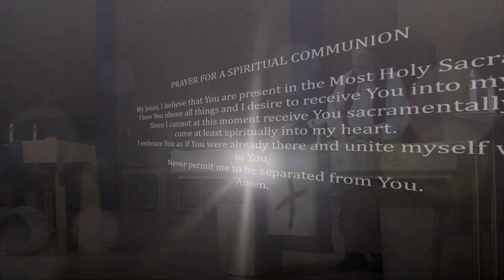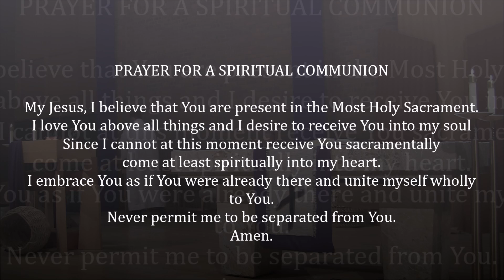20 3 31 Mass Lent Tuesday 5th Week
Blessings and prayers to you all during this time of uncertainty. Continue to look for resources on our YouTube and Facebook pages as well as our website for meeting your spiritual needs.

Prayer for a Spiritual Communion:
Amen.